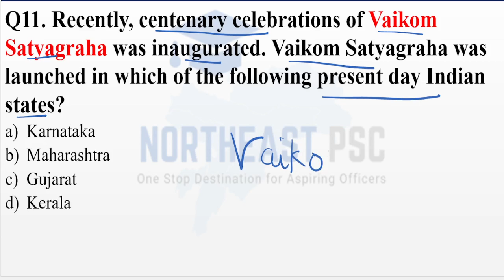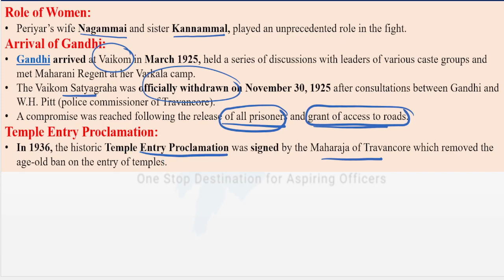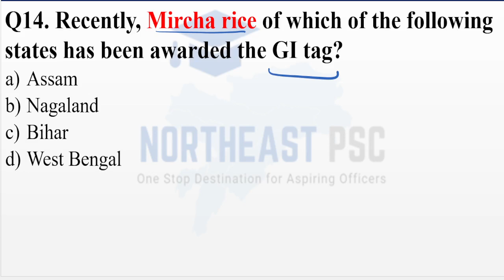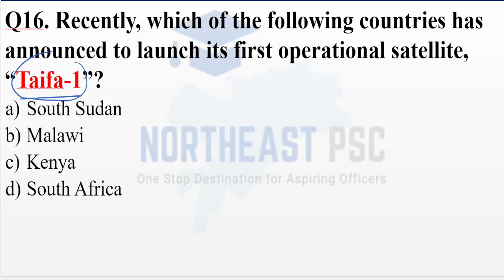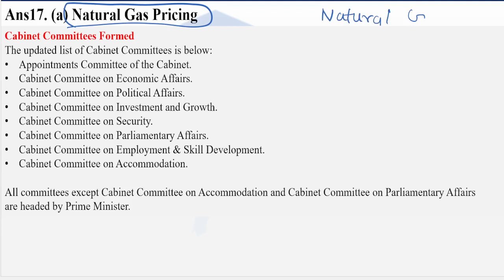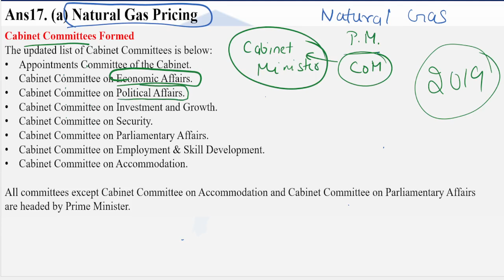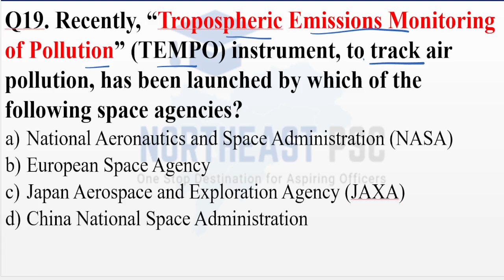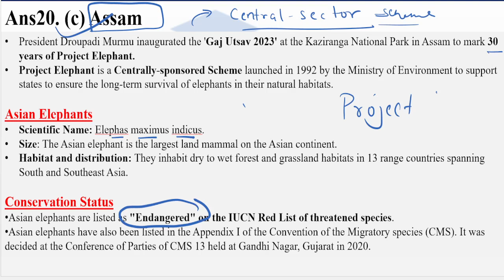L222 I APRIL 2023 CURRENT AFFAIRS I by INTAKHAB ALI SIR